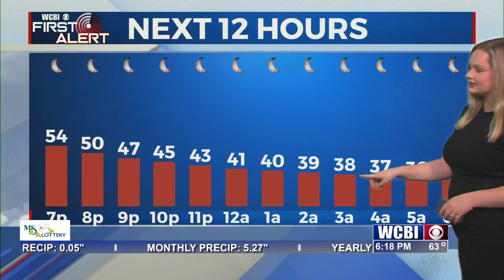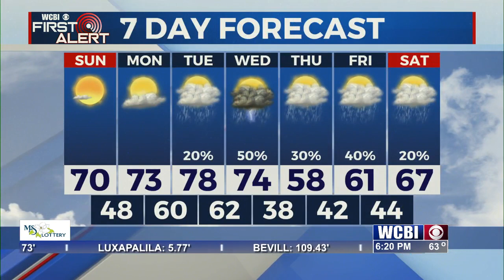Main WX 2-24-24